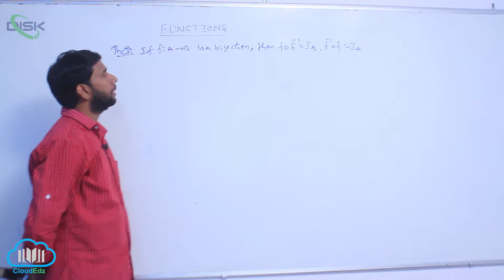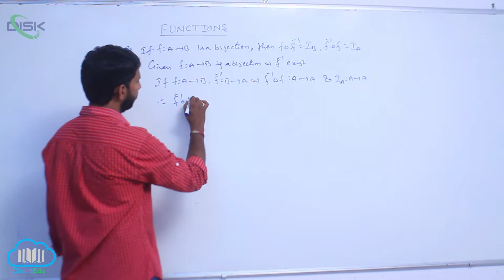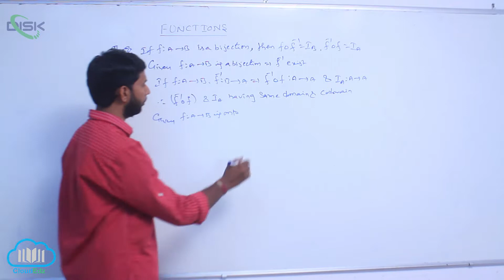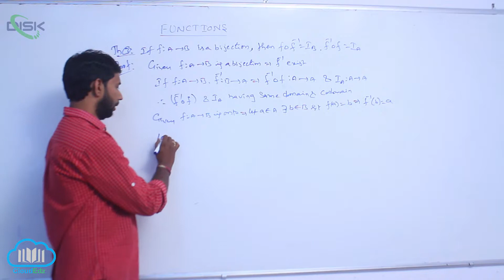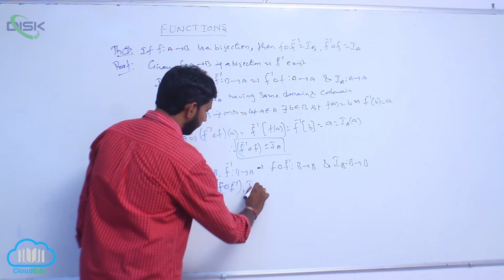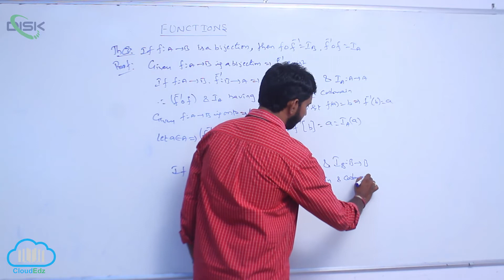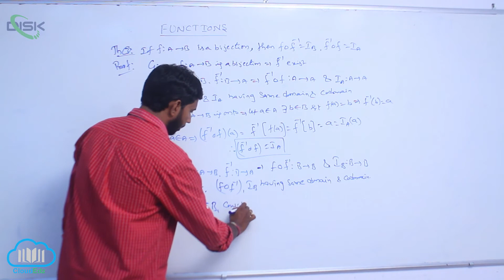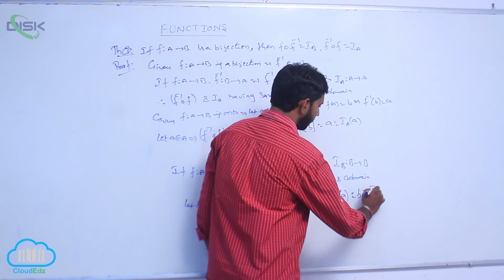Ordered pair, Types of functions || Problem on Bijective Function 1 || Disk Telangana